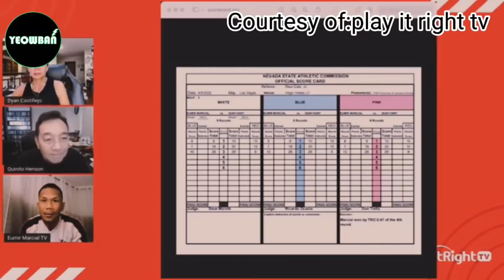REACTION INTERVIEW NI EUMIR MARCIAL TUNGKOL SA KANYANG TATLONG BESES NA PAGBAGSAK SA LABAN